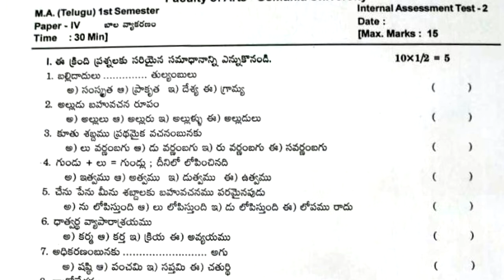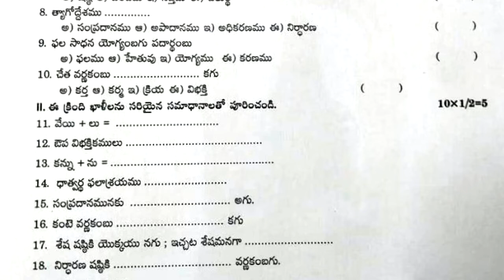telugu ma pg sem exam paper 2021 | MA Telugu Assessment Semester Model Exam Test 2021 | OU papers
university college ma pg paper telugu 2021,
pg practice papers telugu 2021,
osmania university question papers 2021,

& more.

PG
University college ma pg paper telugu 2021 | pg sample papers telugu 2021| ou pg papers telugu 2021

10th Class Papers
10th class telugu fa1 paper 2021 best questions | FA 1 Telugu Question Papers 2021 Class X | fa1/fa2

10th class telugu paper 2021 FA | class x model paper telugu 2021 fa | fa model paper 2021

10th class telugu question paper 2021 fa1 | fa1 telugu paper class x 2021 | class 10 telugu 2021 fa1